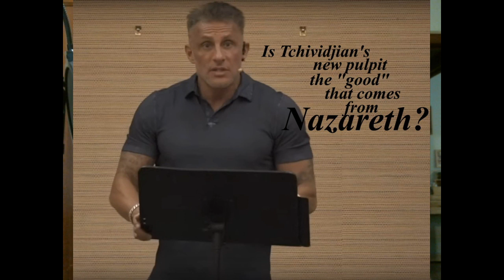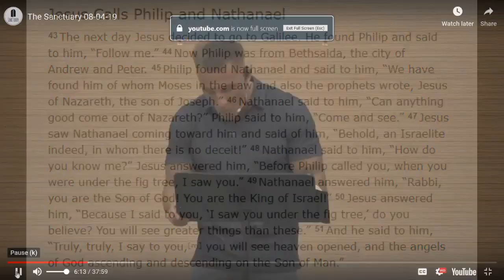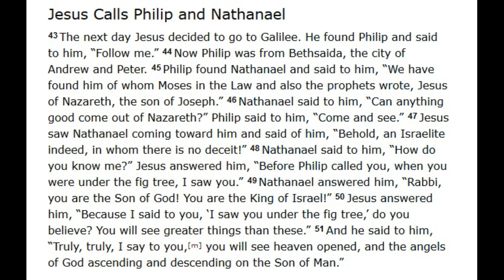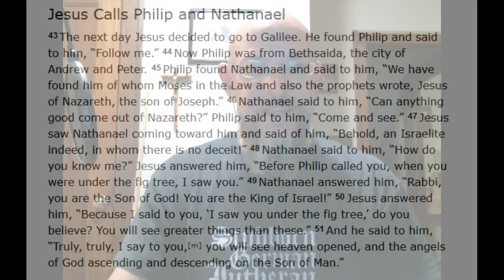Tullian Tchividjian's New "Church"